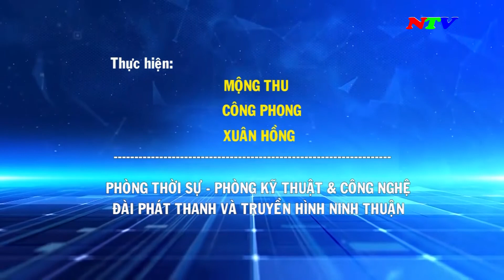Tạp chí Kinh tế nông thôn_Tháng 02-2022